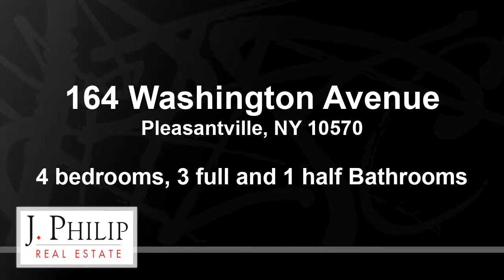Residential for sale - 164 Washington Avenue, Pleasantville, NY 10570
Welcome to this wonderful, four-bedroom Colonial in the Village of Pleasantville, walking distance to everything! Unbelievable attention to EVERY detail has been paid by the owners who have loved their home for 34 years! Too much to name, but..The updated Kitchen has nearly new appliances, granite countertops, and a huge eat-in area with sliding glass door out to the deck. There are beautiful hardwood floors, a freshly painted interior, and central vac to keep the house as pristine as it looks right now! This home has a wonderful flow for living and entertaining with another sliding glass door from the formal Dining Room out to the deck, which can fit a ton of people (like the TWO driveways!) and overlooks the FABULOUSLY landscaped property with specimen plantings, open yard area for playing, and a huge patio perfect for a fire pit or another sitting area. Finally, the downstairs (with a private entrance from the back) has a second Family Room, full Bath, and Wet Bar for all to enjoy!

Bedrooms: 4
Bathrooms: 3 full and 1 half
Square Feet: 3168
Price: $750,000

For more information about this property, please contact Eric T. Lebenson at or . You can also text 5621315 to 67299.